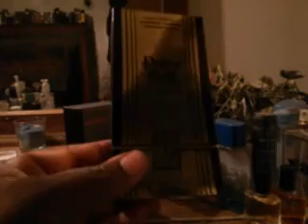Dollar tree haul 71